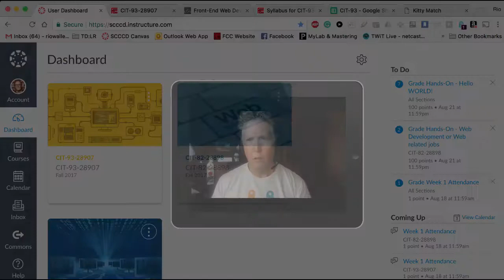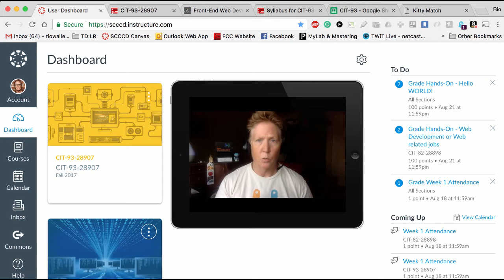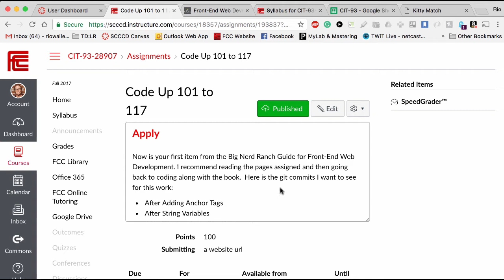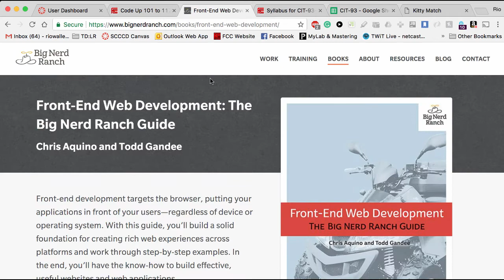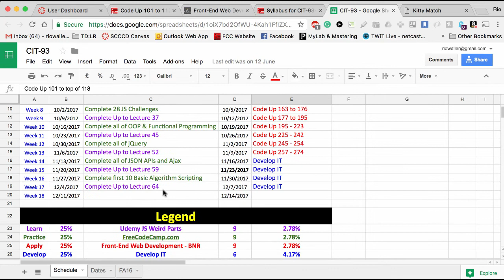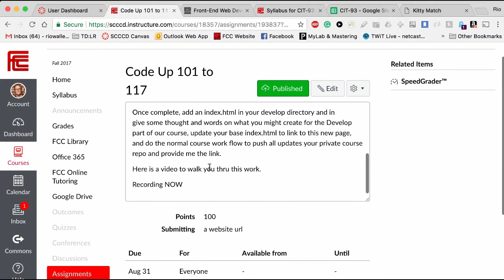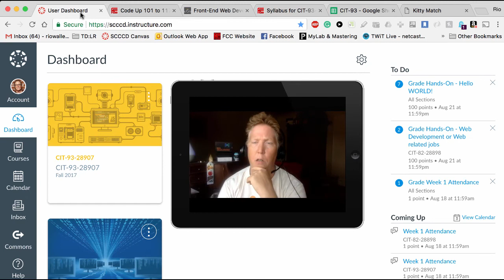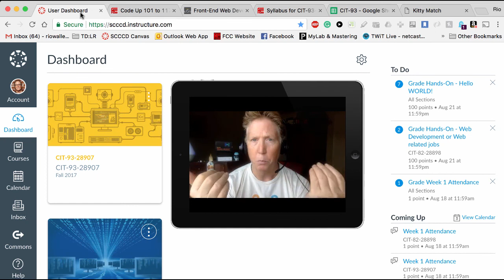CIT93 Week3 CodeUp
Walk thru of what is required for this work!